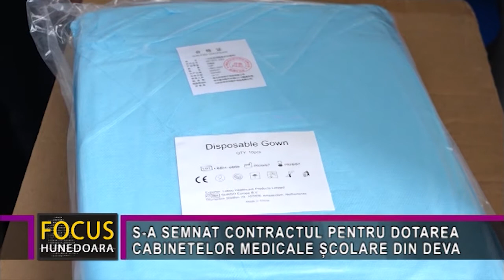S-A SEMNAT CONTRACTUL PENTRU DOTAREA CABINETELOR MEDICALE ȘCOLARE DIN DEVA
Administrația publică locală continuă finanțarea sistemului de sănătate din municipiu. Astfel, municipalitatea, prin Direcția de Asistență Socială Deva, a semnat, în cursul zilei de luni, 13 decembrie 2021, contractul de finanțare  pentru echiparea cabinetelor medicale școlare cu dotări de ultimă generație, iar echipamentele respective vor fi achiziționate în zilele următoare.